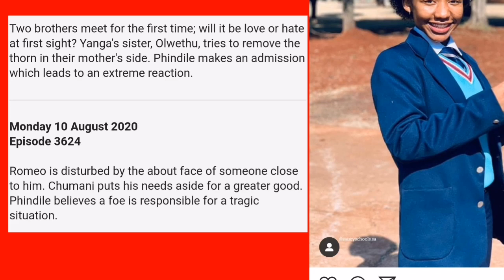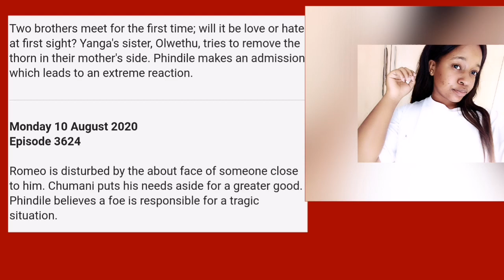Scandal 10 August 2020